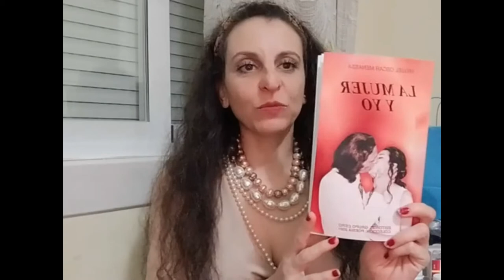Leyendo a Menassa_ Programa 266. La mujer y yo.